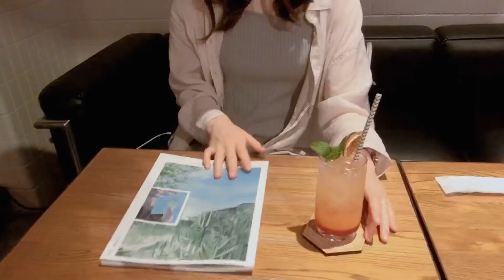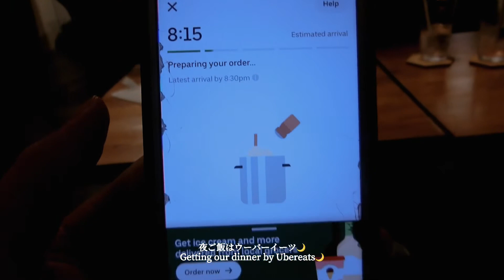(sub) vlog. 友達の誕生日ホカンス part i.🎂サプライズ, ホテル女子会, ケーキ食べたり, ドリンクサービス！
喜び方が百点満点の、とっても可愛い私の大好きな友達のお誕生日でした！

来週パート２載せます🌼

place :
📍hotel ANTEROOM Kyoto